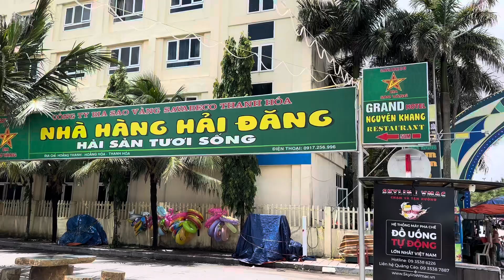Review: Nhà hàng Hải Đăng I Hải Tiến I Huyện Hoằng Hoá I Thanh Hoá I Vietnam I Thang Vu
Nhà hàng nằm ngay gần khu trung tâm Biển Hải Tiến, quán nhìn thẳng ra biển Hải Tiến rất đẹp , thoáng mát , ngồi ngắm biển lộng gió rất tuyệt vời. đồ hải sản tươi sống có rất nhiều loại hải sản phong phú như: cá , cua , ghẹ , tôm và ốc , mực …, chế biến rất ngon, giá cả hợp lý

Đây là nhà hàng rất tuyệt vời , vị trí nhà hàng đẹp , nhà hàng tại vị trí đắc địa , mặt trước là đường lớn , có chỗ để xe thoải mái , nhà hàng thiết kế hiện đại , sang trọng , lịch sự , có rất nhiều phòng riêng có điều hòa Để tiếp khách. nhân viên nhiệt tình , thân thiện , chu đáo. Đồ ăn rất ngon và tập trung vào chuyên đề của mình rất tuyệt vời. thực phẩm đều là các loại tươi sống , ăn kèm với rất nhiều các loại rau tươi , đồ ăn rất phong phú , giá cả đây hợp lý, bạn hãy đến và trải nghiệm nhé.

This is a great restaurant, beautiful location, the restaurant is in a prime location, in front of the main road, there is comfortable parking, the restaurant has a modern, luxurious, polite design, there are many. Private room with air conditioning To receive guests. Enthusiastic, friendly, attentive staff. The food is delicious and the focus on your subject is great. The food is all fresh, served with a lot of fresh vegetables, the food is very rich, the price is reasonable, come and experience it.

Địa chỉ/Address: RWQP+Q48, Đông Thành, Hoằng Hoá, Thanh Hoá